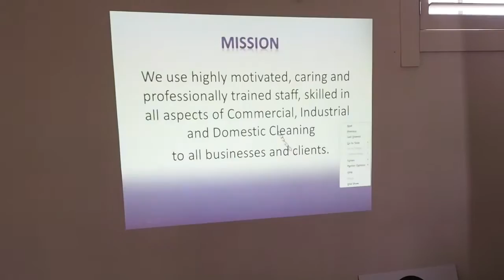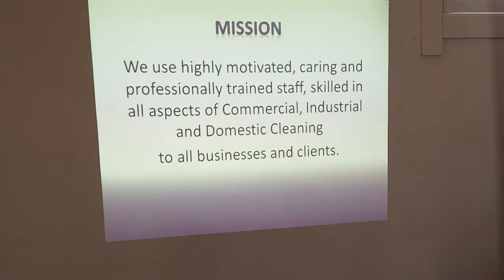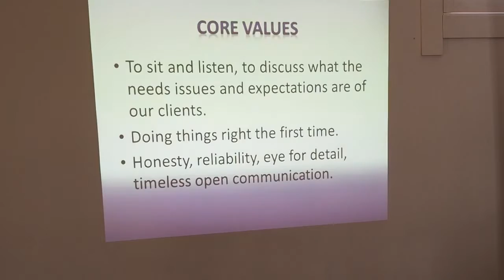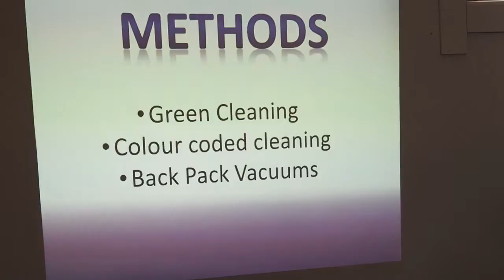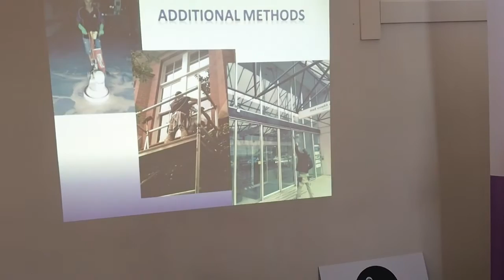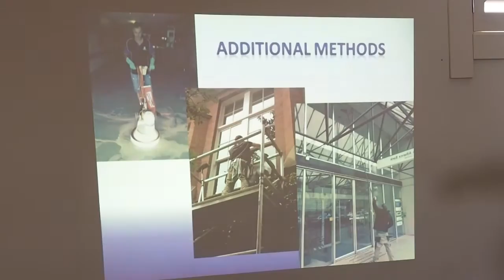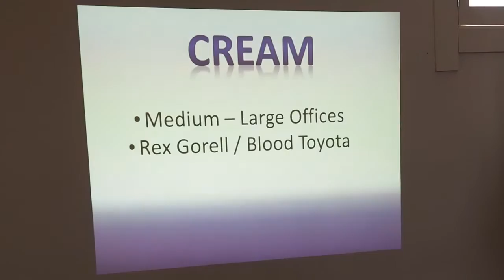Drago Skok BNI Presentation 14 July 2016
BNI Network Connections, 10 minute keynote presentation given by Drago Skok, Australian Customised Cleaning, on 14 July 2016